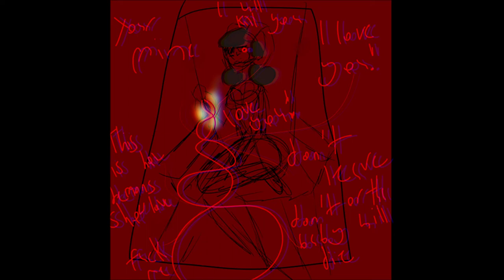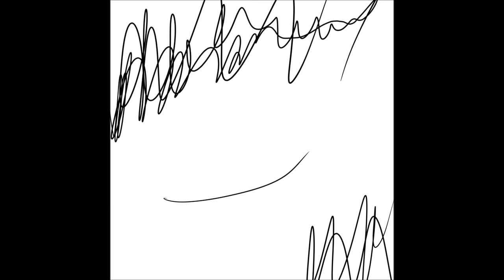saint bernard Lincoln amimation Trigger warning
This is edgy, so be warning!